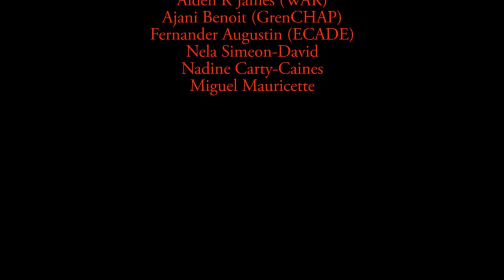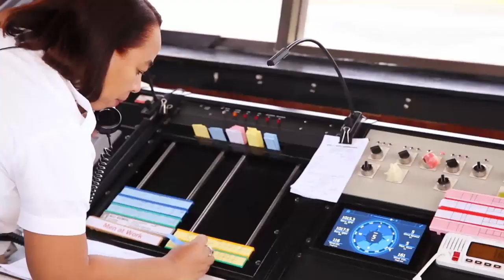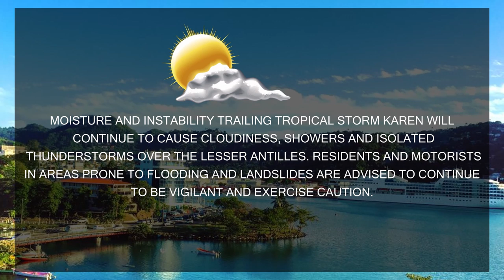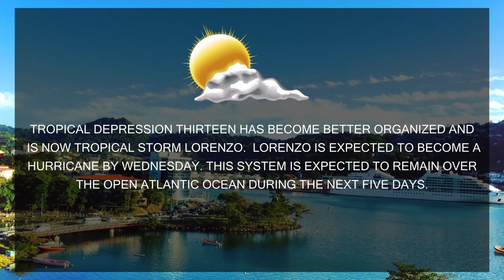NTN Nightly News (Sep. 23, 2019)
In today’s news package:
An EU delegation tours the Owen King EU Hospital ahead of its opening; government’s crime reduction strategy is bolstered with a cohort of Special Reserve Constables; and the RSS is recognized for its contribution to rebuilding Dominica, post Hurricane Maria.